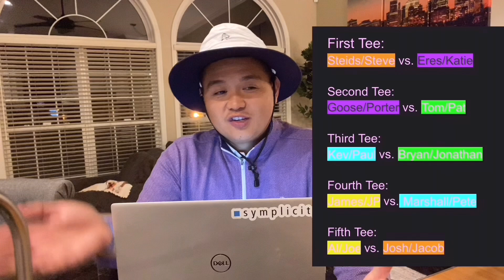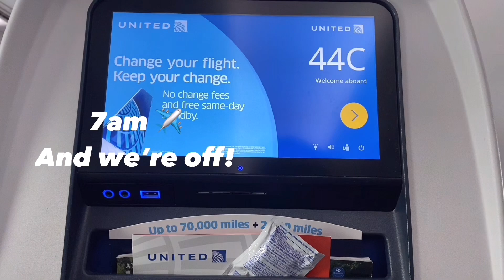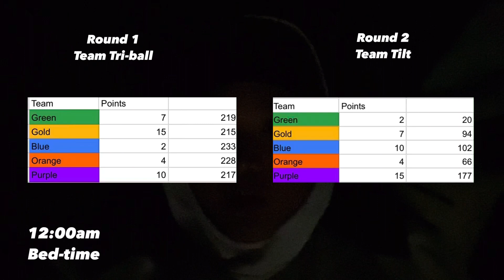Palm Springs Invitational (PSI) Golf Weekend - Part 1/3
A very special video coming today from sunny Palm Springs California!! The intro in the video will explain the weekend and format, but all 3 parts will highlight golf from Desert Willow Golf Course Mountain View and Firecliff. As well as rounds from Tahquitz Creek Resort and Legend, and the last day wraps at Indian wells golf resort celebrity and players courses.